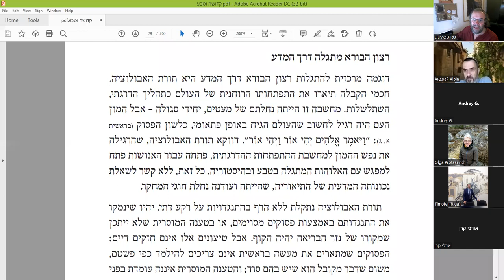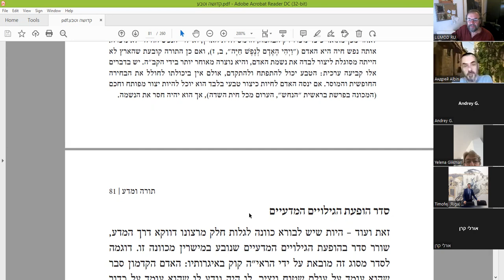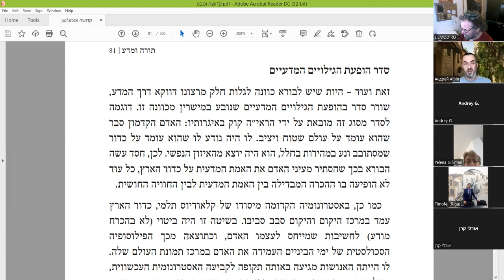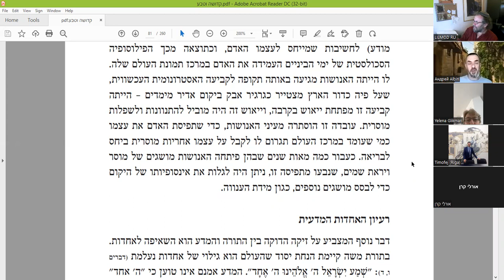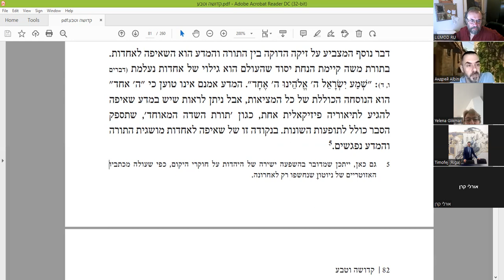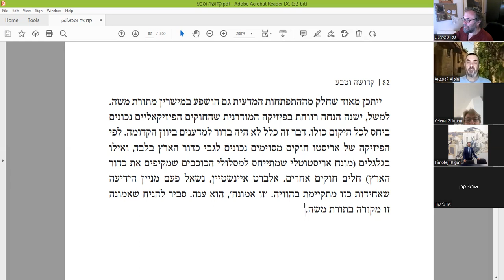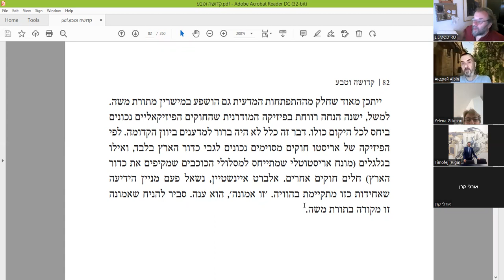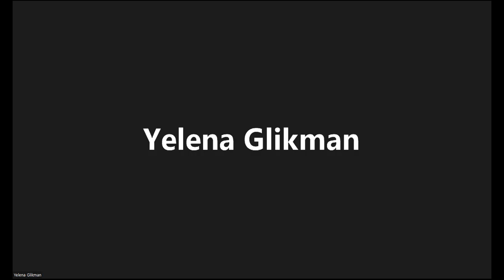«Воля Творца раскрывается через науку», книга "Кдуша ва-Тева" (Святость и природа), рав Ури Шерки.